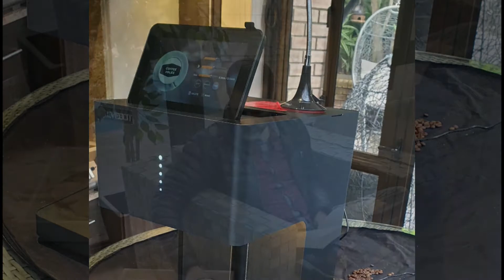Video Shoot with Ryan & Lee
In this video Ryan & Lee have a bit of fun printing on different drinks and food items to test printability and print quality.